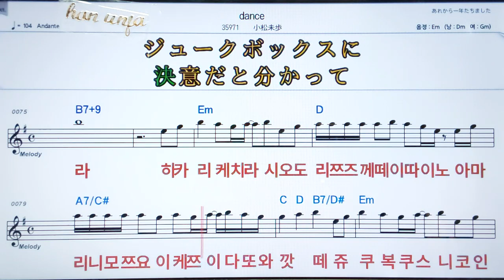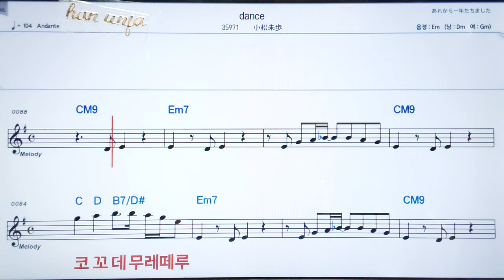💖Dance/코마쯔미호 ✌カラオケ.日本の曲( 한글 발음)악보, 코드 ,Karaoke*카라오케 반주